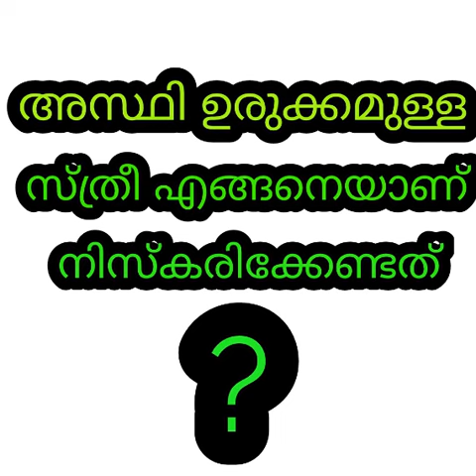അസ്ഥി ഉരുക്കം ഉള്ള സ്ത്രീ എങ്ങനെയാണ് നിസ്കരിക്കേണ്ടത് ? | HOW TO NAMAZ A LADY WHEN BONE CREPT ?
അസ്ഥി ഉരുക്കം ഉള്ള സ്ത്രീ എങ്ങനെ യാണ് നിസ്കരിക്കേണ്ടത് ?

*ഈ ഇൽമ് പകർന്ന് തന്നവർക്കും പ്രവർത്തിച്ചവർക്കും അർഹമായ പ്രതിഫലം നൽകട്ടെ . ആമീൻ*

*_💎📖ഷെയർ ചെയ്യുക📖💎_*

 *അറിവ് മറ്റുള്ളവരിലേക്ക് എത്തിക്കുക*
*അത് പ്രതിഫലാർഹമാണ്*